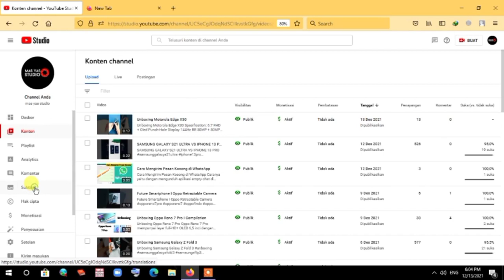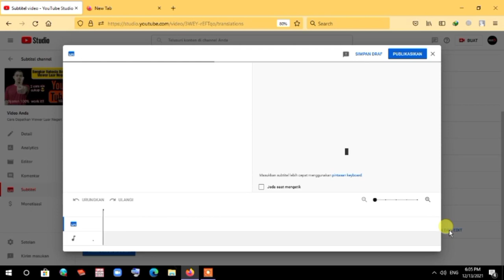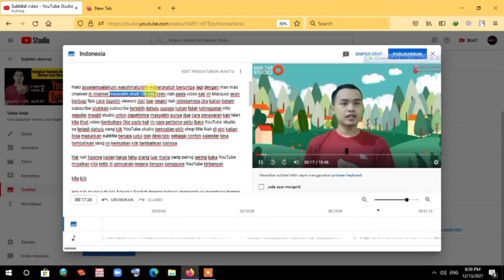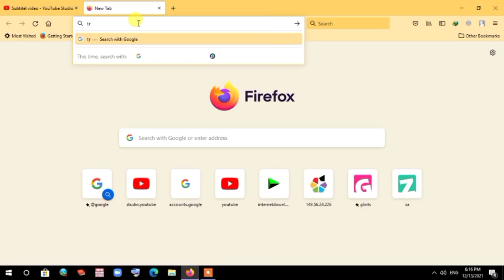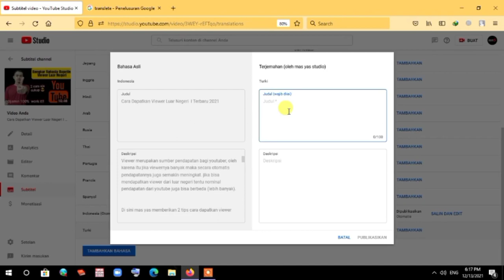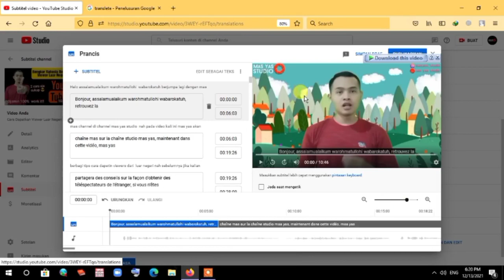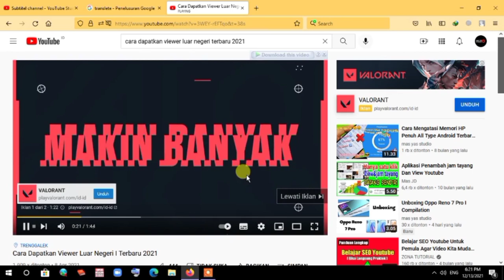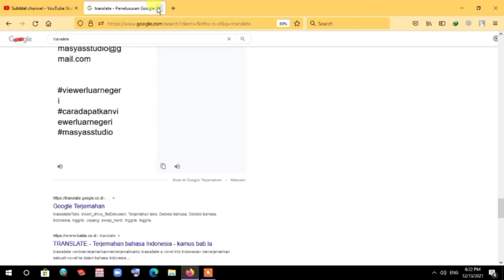Cara Membuat Subtitle Video Youtube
Subtitle Video Youtube merupakan salah satu cara yang dapat digunakan untuk mendapatkan viewer baik viewer dari dalam negeri maupun luar negeri. semakin banyak viewer dari luar negeri maka semakin besar pula pendapatan yang bakal diperoleh nantinya.

setelah menonton video Cara Membuat Subtitle Video Youtube ini, kalian dapat mempraktekannya dan rasakan bedanya sebelum dan sesudah membuat subtitle video youtube. selamat mencoba ya :) :)

Semoga video ini dapat bermanfaat buat kalian semua ya.